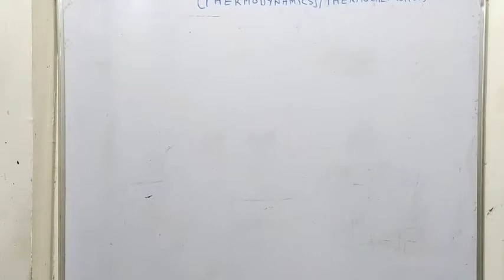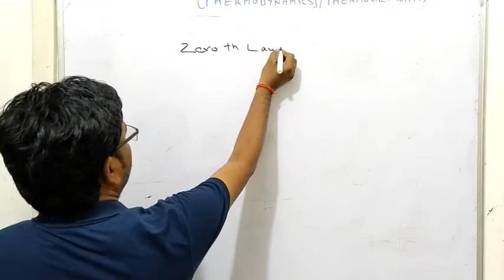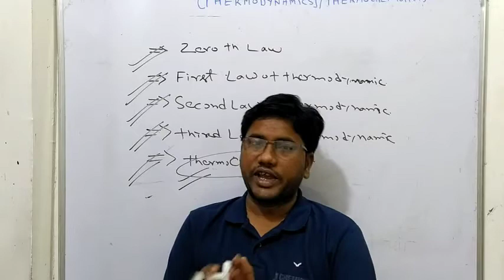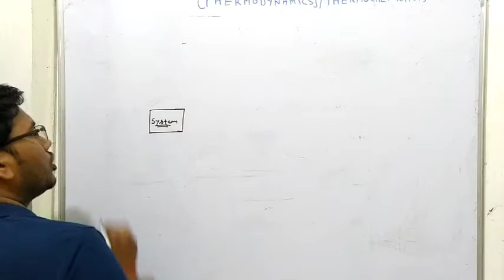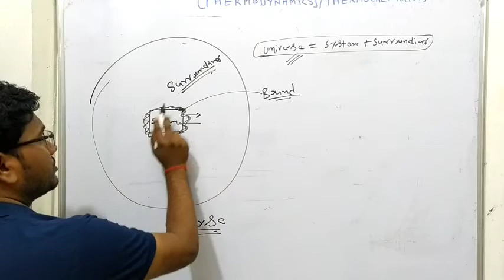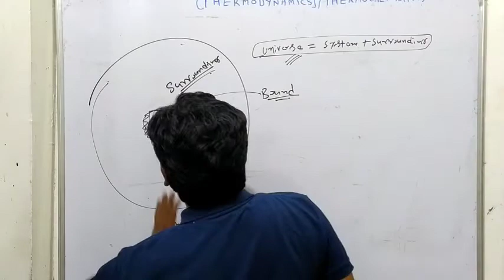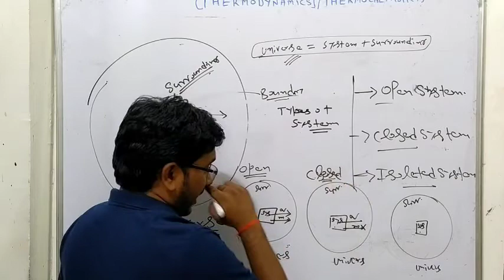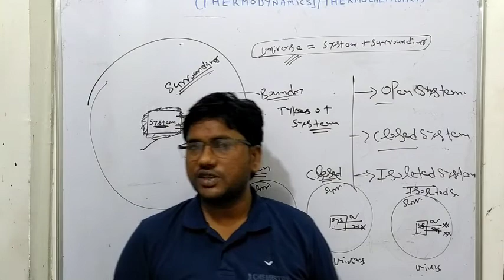system|surrounding|boundary|types of system neet_class11 by anil